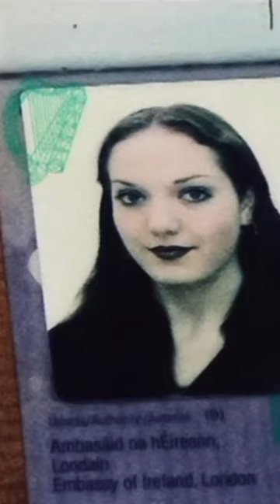So Close To Home: The Murder Of Rachel Moran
Watch the full case on @TrulyCriminal 🖤

For many, New Year's Eve is a chance to say goodbye to the previous year and ring in the upcoming one with those nearest and dearest; for 21-year-old Rachel Moran, this was no different. She set off back to her flat, which was less than a mile away, and told her mother she would call as soon as she got in. But as the hours ticked by, that call never came. Before long, it became the biggest search operation ever undertaken by Humberside Police as everyone was left wondering - what had happened to Rachel Moran?